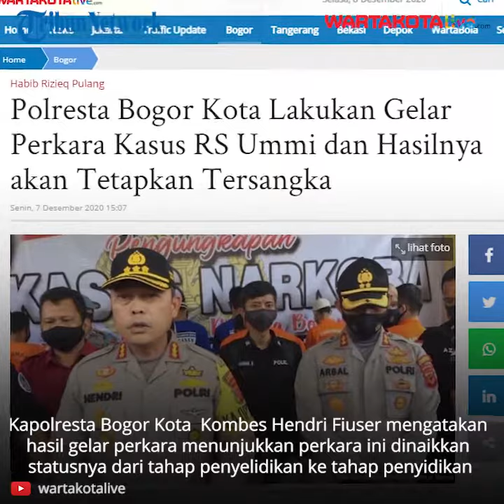Polisi Telah Periksa 25 Orang Terkait Rizieq Shihab Di RS UMMI Bogor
Polresta Bogor Kota telah selesai melakukan gelar
perkara laporan Satgas Covid-19 Kota terhadap RS Ummi terkait hasil swab test Habib Rizieq Shihab pada Senin (7/12/2020).
Kapolresta Bogor Kota  Kombes Hendri Fiuser mengatakan hasil gelar perkara menunjukkan perkara ini dinaikkan statusnya dari tahap penyelidikan ke tahap penyidikan.

Selanjutnya, tambah Hendri, tim penyidik akan kembali bekerja  meminta dan mengumpulkan keterangan saksi dan barang bukti untuk menentukan siapa tersangkanya.

Dia menjelaskan tim penyidik Polresta Bogor Kota
telah memeriksa 25 orang saksi dalam kasus ini.

Henri menjelaskan, ada 25 saksi yang
telah diperiksa; 24 saksi dan 1 saksi ahli.

Saksi ahli berasal dari ahli epidemologi dari keterangan-keterangan yang dikumpulkan,lanjutnya, penyidik melihat ada peristiwa pidana dalam kasus ini.

Setelah naik ke status penyidikan, penyidik akan kembali memanggil saksi-saksi, memperkuat keterangan saksi dan mengumpulkan bukti-bukti yang ada.

Terkait pemanggilan Habib Rizieq Shihab (HRS),
Hendri menegaskan tergantung hasil penyidikan.

Videografer     :  Yulianto